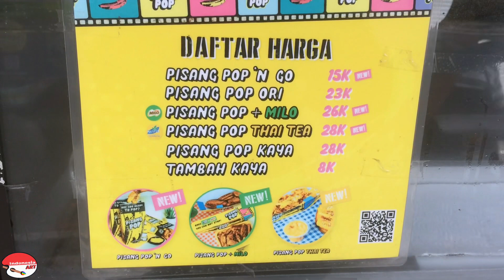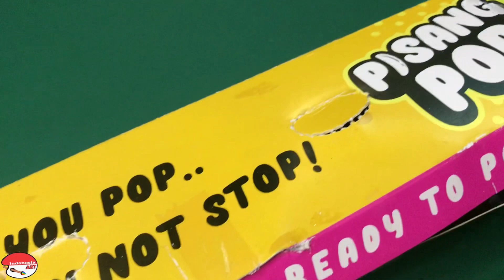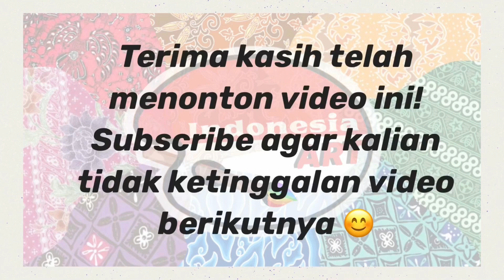PISANG POP + MILO ??? 😱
Pisang POP
Grand Galaxy Park
Jl. Biulevard Raya Timur
Bekasi

Pisang PoP + Milo Rp. 26.000

Kuy nagih banget camilan kekininan satu ini gais !!!

Inshot ikson
Balloon